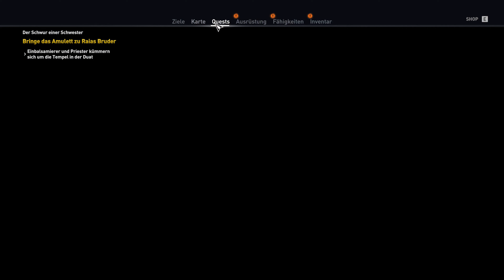Let's Play Assassin's Creed Origins #144 Wächter des Aton